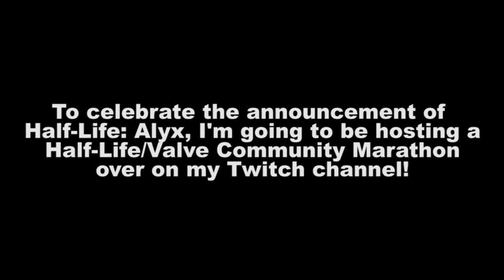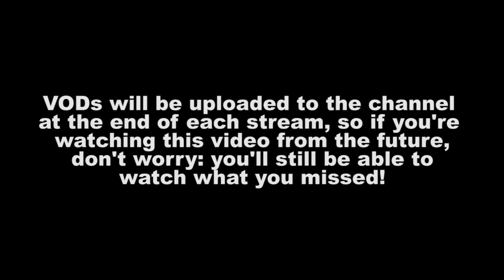Relay These Words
Prepare for unforeseen consequences.